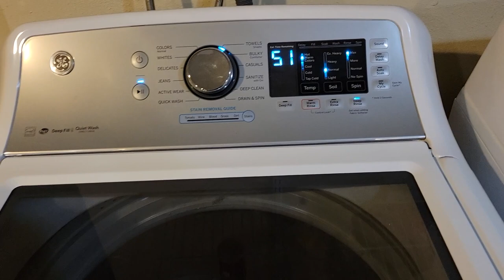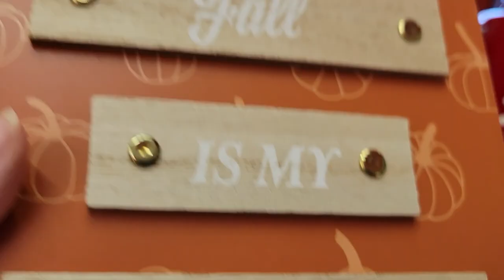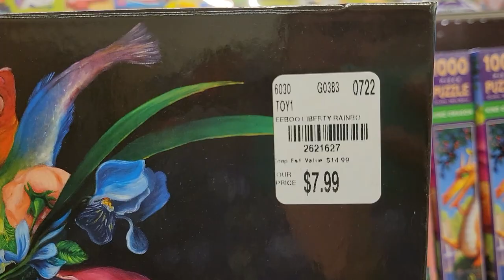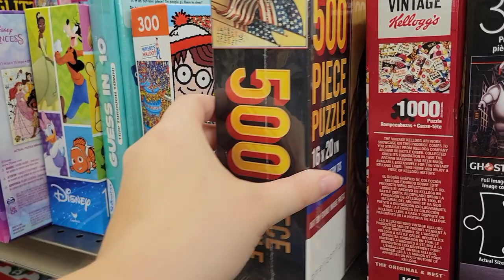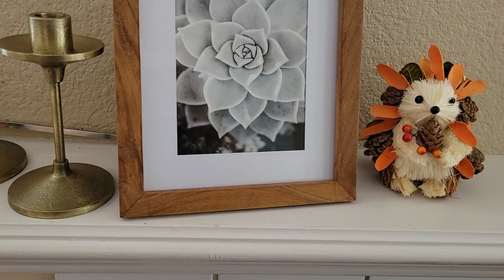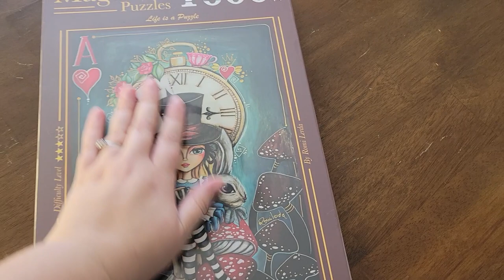Shopping for Fall Decor // Weekend Vlog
Still a work in progress, and are going to add puzzles I have done in the past. No worries, if you don't feel comfortable using my lists. :)

30777 Rancho California Rd
Box 892834